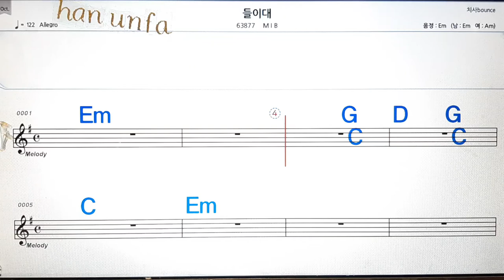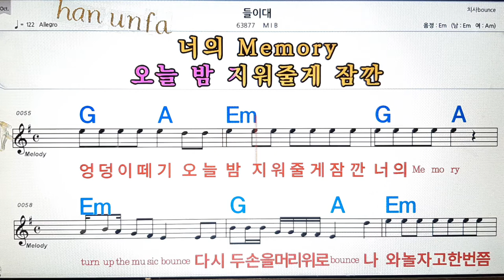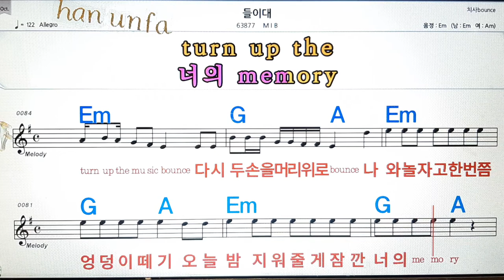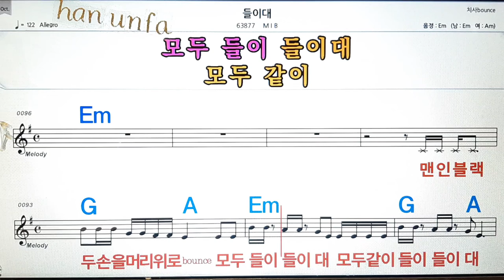들이대/MIB💋노래방, 통기타 , 코드 큰악보, 가라오케, 반주💖Karaoke, Sheet Music, Chord, MR